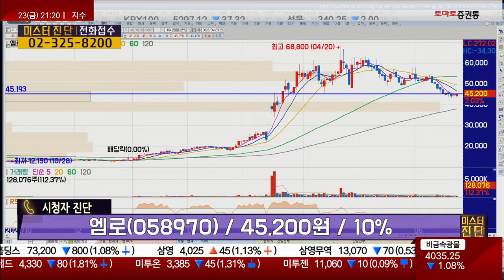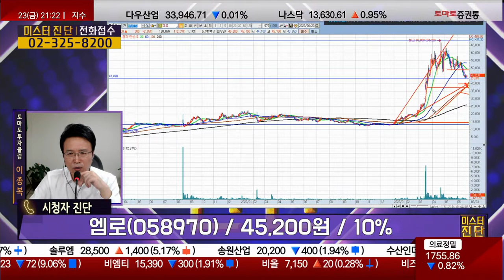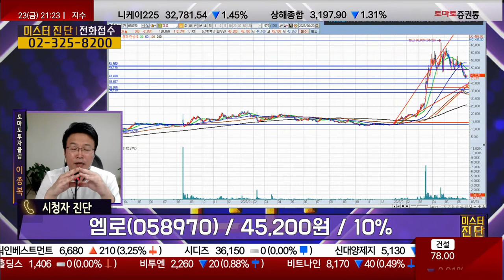이미 급하게 많이 올라가, 뒷배가 삼성SDS? / 엠로(058970) [이종복 전문가_미스터 진단]